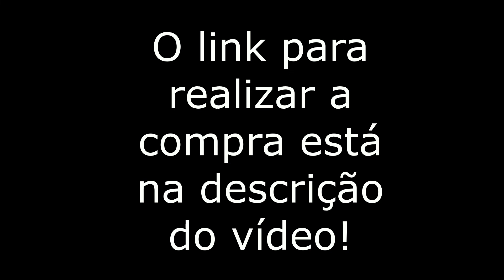Sweety Spatax Blue - (Billiant Eyes)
Detalhes :
- BC 8.6